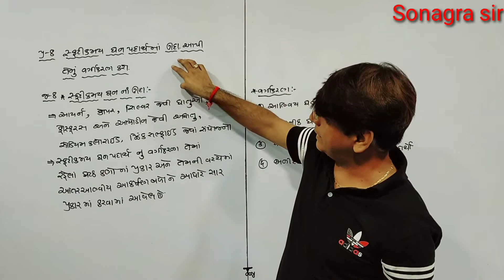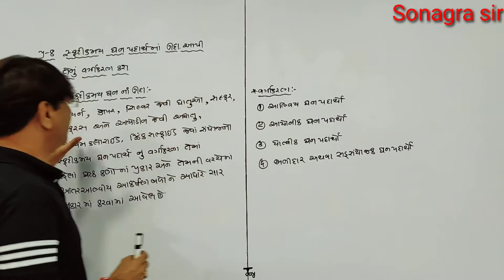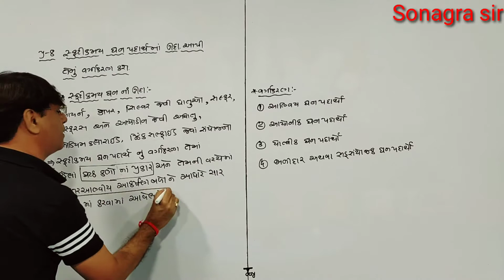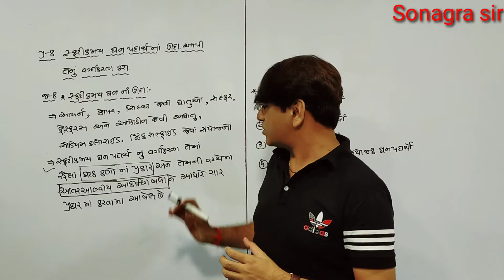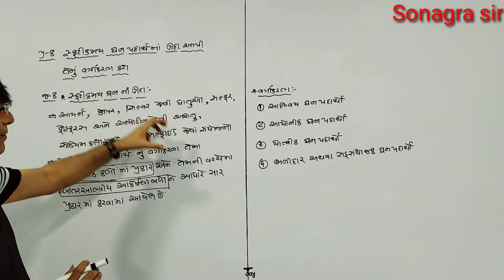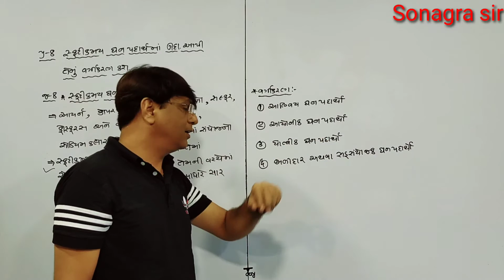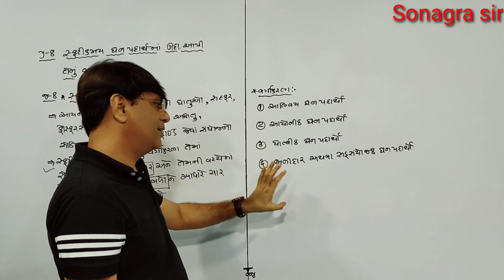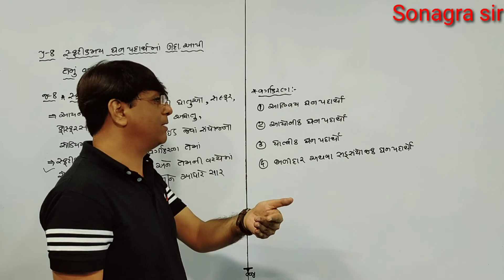sfatikmay ghan padarth nu vargikaran | સ્ફટીકમય ધન પદાર્થનું ર્વગીકરણ I ધન અવસ્થા I ધોરણ-૧૨